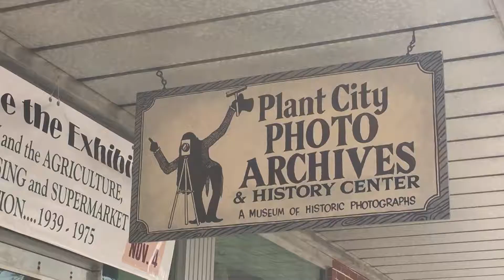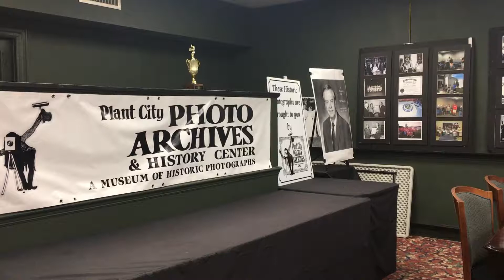Preserving History: Plant City Photo Archives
By Alexa Ignacio

It’s a quiet day in downtown Plant City, the silence occasionally broken by a passing car or the rumbling of a train passing through town. In an ordinary corner of Evers Street in the historic area sits an extraordinary find. A red-brick building hides behind the shade of young trees, and inside its sturdy walls lies the history of the city.

The Plant City Photo Archives was founded in 2000 by businessman Ed Verner. Though not originally from Plant City, Verner had relatives there and now runs his business from its downtown area. He received the photos from a widow whose husband, Bill Friend, made a living through photographing the city.

“She wanted to sell these pictures because she needed a little bit of money to bury her husband,” Verner said.

At that time, Verner was associated with the nearby Historical Society. However, they did not want to buy the pictures. They expressed copyright concerns and were only in the habit of accepting donations. Verner was shocked at its decisions and did something about the pictures on his own.

“I remember her telling me, ‘I want you to buy them, Ed, because I know you won’t just put them in a basement and leave them in a box for a thousand years,’” said Verner. “And I was terribly afraid – and I think rightly afraid – that if the pictures had just been boxed up in a box and dumped on somebody who didn’t necessarily want them, 10 years later they would have been gone.”

Verner paid the widow more than she had originally asked for. He then decided to give the photos its own organization so that their stories could be shared.

“We find if we’re trying to tell a story in history, if you have a picture to go with it, it’s a thousand times more penetrating,” Verner said. “People like seeing what they’re reading about.”

The received photos were mainly negatives, printed on plastic film. However, in the early 2000s, digitization technology emerged to turn these negatives to positives.

“By about 2004 or so, we really got cranking,” said Verner. “We started scanning about 10,000 pictures a year.”

As a result of countless hours of scanning and databasing, now all the photos at the Photo Archives are searchable online by just a few keywords. The center has over 250,000 photos and documents so far and continues to receive more.

“I very much like scanning them and knowing what they are,” Verner said. “I could spend hours and hours just digging through them and saying, ‘this is cool.’”

Verner adores photographs. A history buff, he decorated the city’s Lee Building with photographs. He credits part of his appreciation of pictures to his mother, who created scrapbooks. He recalled being able to see pictures of his grandfather, who died when Verner was too young to remember, in his mother’s scrapbooks.

“She loves scrapbooks,” Verner said. “Her scrapbooks are a work of art.”

He also likes the era that the pictures are from – estimated between 1945 to the 1990s – for the way they were taken. Photographers were very meticulous about each shot. Because pictures were so expensive to take and develop back then, one bad shot meant a loss of money.

“They would make a real effort to make every picture count,” Verner said. “In digital photography now, there’s no cost other than your time if you take a bad picture.”

The Archives has been going strong since its opening, but as with any non-profit small business, there are struggles with money and awareness. Aside from continued support and independence, Verner hopes that the Photo Archives will still be fulfilling its purpose of preserving and educating even on his deathbed.

 “I guess my hope is that we remain well-supported, independent and responsive to the flow of history in preserving Plant City,” Verner “Some of those pictures in there are truly priceless to me.”

The Plant City Photo Archives is located at 106 Evers St., Plant City, FL, 33563.

This was created by USF student Alexa Ignacio for Jeanette Abrahamsen's Advanced Reporting class in collaboration with WUSF's Telling Tampa Bay Stories series in 2018.